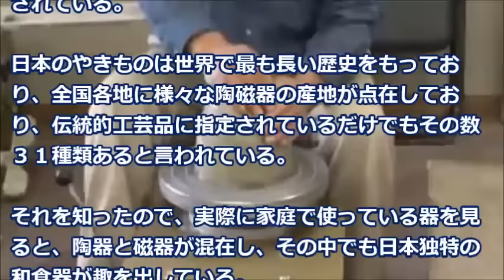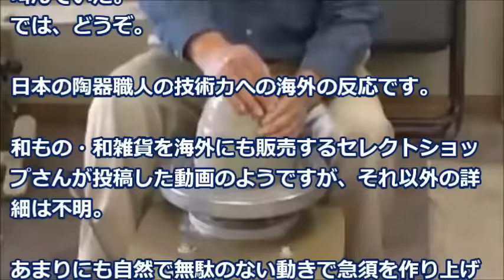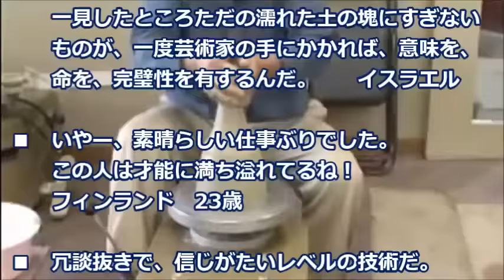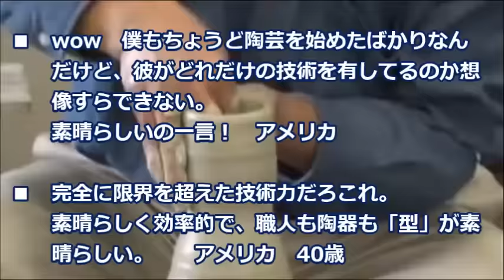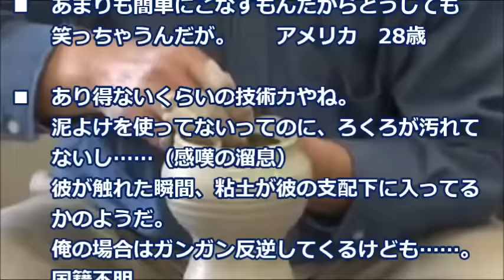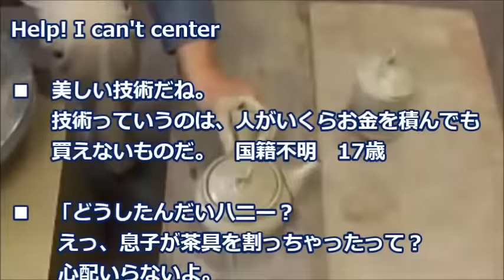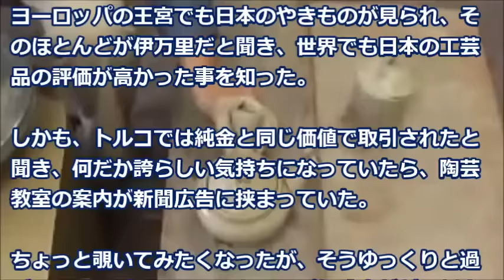日本の陶器職人の正確無比な「職人芸」に外国人が驚嘆「これは陶芸じゃない」【海外の反応】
今では世界の中で、「日本のやきもの」は注目を浴びる工芸品になったが、その歴史は古く日本では約1万2000年前で世界最古とも言われる土器が発見されている。
日本のやきものは世界で最も長い歴史をもっており、全国各地に様々な陶磁器の産地が点在しており、伝統的工芸品に指定されているだけでもその数３１種類あると言われている。
それを知ったので、実際に家庭で使っている器を見ると、陶器と磁器が混在し、その中でも日本独特の和食器が趣を出している。
やっぱり、日本のやきものは良いなあ、と心の中で叫んでいた。

【関連動画】
【海外の反応】なんとも哀れ…！？ マティス国防長官に会見した記者にマッチョなSPがブチ切れた！！ 驚愕の自体発生に顔面蒼白！

海外の反応 韓国「日本がまた逆ボッタクリしたぞ・・・」日本と韓国の圧倒的な違いに韓国人が衝撃【あすか】

海外の反応 「日本に行きたい理由がコレだ」どんなに時間とお金がかかっても輸入したい！日本のグランプリ受賞作早く量産して欧州輸出してくれ 【海外の日本評価機構】

【海外の反応】アメリカ人「日本を忌み嫌う国は"韓国"と"中国"だけ」アジア各国の対日感情に親日外国人から賛同の声が殺到！「これが世界の真実」【話題チェック】

海外の反応 「まるで映画の世界！」日本の伝統ある温泉に外国人絶賛！外国人ジャーナリストの日本旅行記に大感激・・・世界がびっくり！【海外が感動する日本の力】